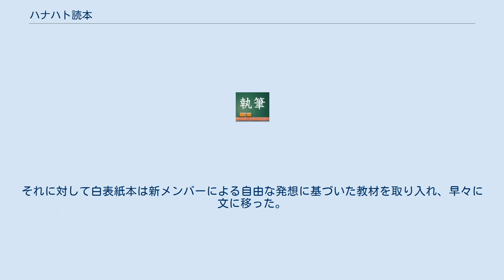ハナハト読本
ハナハト読本（ハナハトとくほん）は、1918年から1932年まで使用された、国語読本の愛称。
正式名称は『尋常小學國語讀本』。
第3期国定国語読本とも呼ばれる。
 巻一の冒頭が「ハナ　ハト　マメ　マス」から始まるためこの愛称がついた。
1学年2冊ずつの12分冊である。
1916年、八波則吉、高野辰之が起草委員となって編纂が開始され、その後、高木市之助、武笠三、井上赳らに引き継がれた。
1918年から1932年までに尋常小学校に入学した世代が使用した。
 この期は従来の『尋常小學讀本』（ハタタコ読本）の修正本（黒表紙本）とこの読本（白表紙本）が併用された。
これは全国一律に一種類の読本を使用することの適否を考察したり地域差を考慮した編集方針となったためである。
黒表紙本は単語より句に進み、文に移る編集法であった。
それに対して白表紙本は新メンバーによる自由な発想に基づいた教材を取り入れ、早々に文に移った。
また、児童の心理や生活により接近した文体となった。
結果、3分の2の府県で使用された。
 大正デモクラシーの時代を反映していると評価されている。
教材にはナイアガラやチャールズ・ダーウィン、第一次世界大戦の直後のヨーロッパなどが登場する。